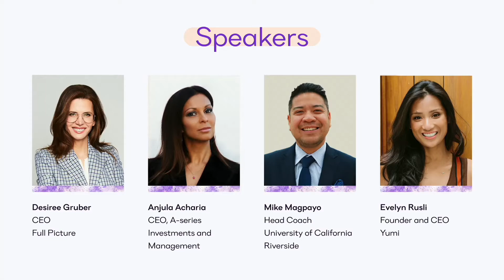Apartment List, Spark 2021 - Breaking Industry Barriers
Join Full Picture CEO, Desiree Gruber, notable investor, Anjula Acharia, Yumi Founder and CEO, Evelyn Rusi, and UC Riverside’s Head Men’s Basketball Coach, Mike Magpayo as they discuss their own personal tales of breaking down industry barriers - experiences that convey the power of authentic storytelling and harnessing failure as a catalyst for change.

ABOUT APARTMENT LIST
Apartment List is a smart, simple and seamless renting platform that’s dedicated to making the process fair and transparent for everyone involved.
We make finding a home you’ll love easy and enjoyable, with a personally curated search feature that gets to know you as an individual. So you only ever match with properties that meet your needs.

Welcome to the Apartment List YouTube channel.